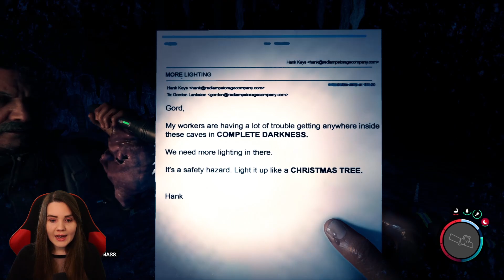Tribut von der Waldfrau! #10 Sons of the Forest - Gameplay Together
Kommentiertes Together von tyraphine zu Sons of the Forest

Die Suche nach einen vermissten Milliardär führt Dich auf eine abgelegenen Insel, die sich als von Kannibalen verseuchten Hölle entpuppt. Nutze deine handwerklichen Fähigkeiten und kämpfe ums Überleben. Wirst du die Familie zusammen mit deinen Freunden finden oder werdet ihr am Ende dem Bösen erliegen? Ein neues Abenteuer erwartet uns im Early Access Titel "Sons of the Forest"

Entwickler:   Endnight Games
Publisher:   Newnight
Veröffentlichung:  23. Februar 2023